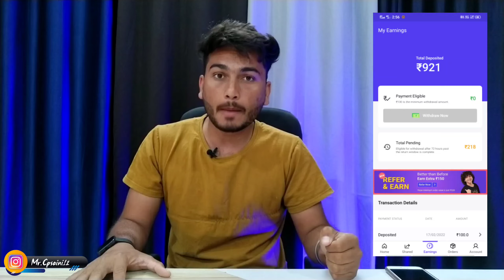Dizo Wireless Power Only Rs.899/- In Flipkart Shopsy ⚡ Best Bluetooth Nackband Under 1k ?